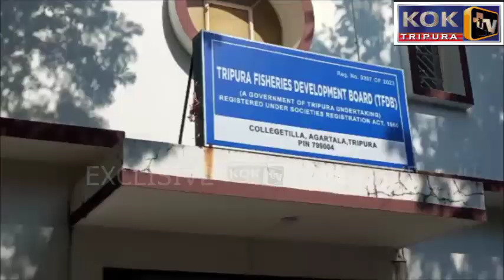STATE LEVEL BLOOD DONATION KHAIJAK KHA FISHERIES DEPARTMENTNI BWKHAKTWI